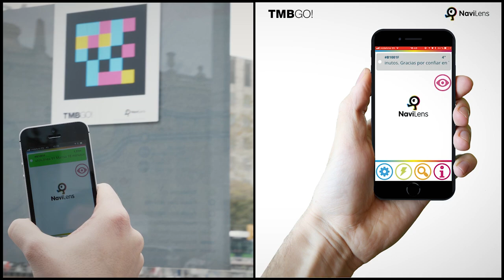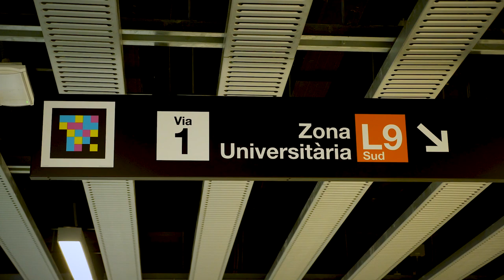Sistema NaviLens d'ajuda a l'orientació de persones amb deficiència visual en el transport públic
En la línia d’avançar cap a la plena accessibilitat, TMB ha implementat a les seves xarxes de metro i autobusos el sistema NaviLens com a eina per potenciar l’autonomia personal dels usuaris amb deficiència visual mitjançant l’ús de la visió artificial.